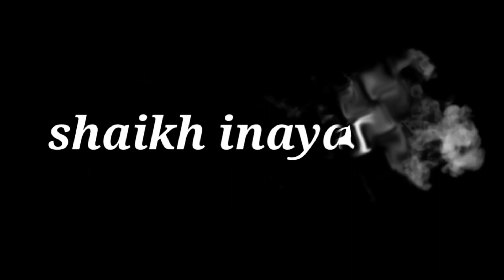Top quality Sojat goat for sale | Ajwa goat farm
Asslam walekum